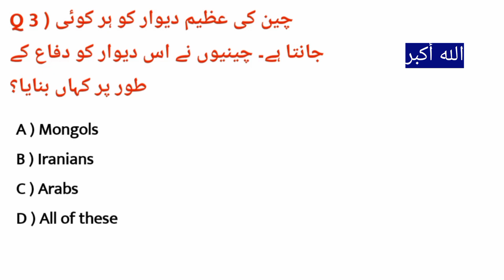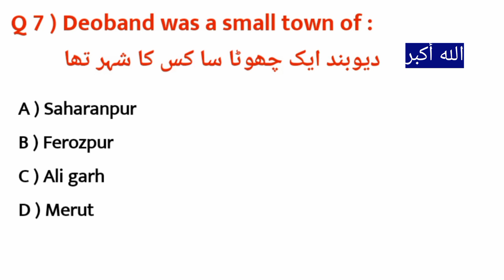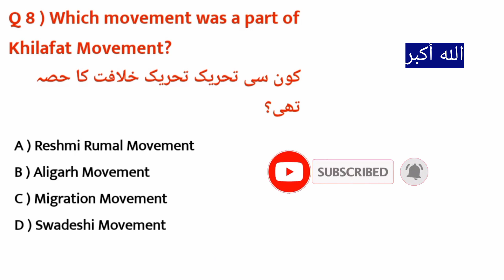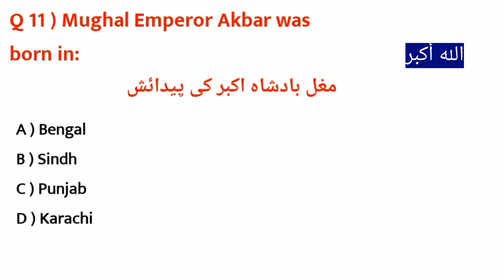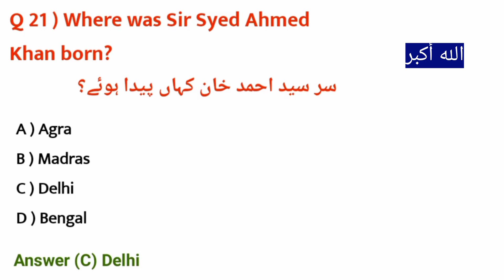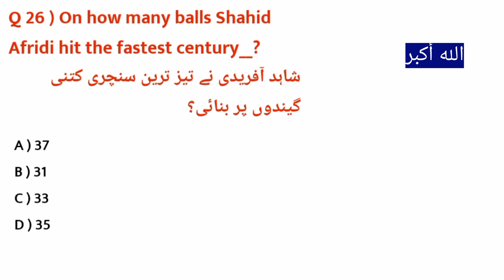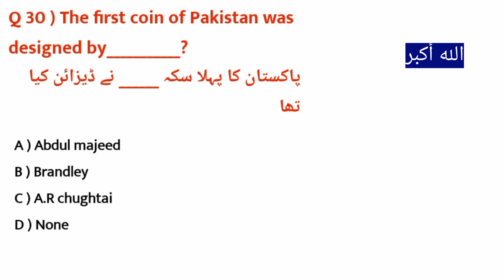Asf written test preparation/asf written test 2023/asf written test past papers / part 24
Part-24th

Asf written test preparation/asf written test 2023/asf written test past papers
asf written test prearation
asf written test for corporal and asi